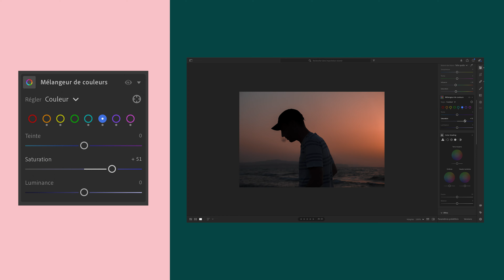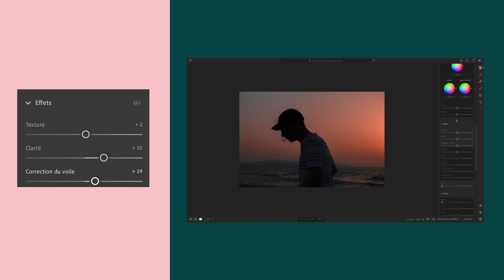Preset Lightroom - Red Sunset - Coucher de soleil aux tonalités rouge/rose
Hello L’équipe 👋

On se retrouve aujourd’hui pour une séance retouche photo intitulée RED SUNSET ! 🤗

Un Projet ? Contactez-moi ! 📸